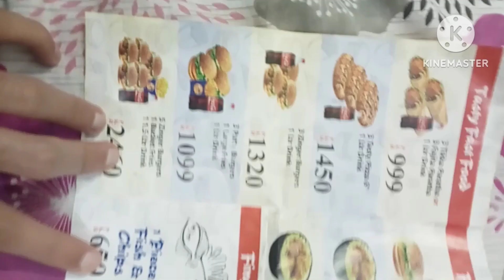Mir Vlogs | Vlog Day 3 & 4 | Eid Day | 11 & 12 April 2024.